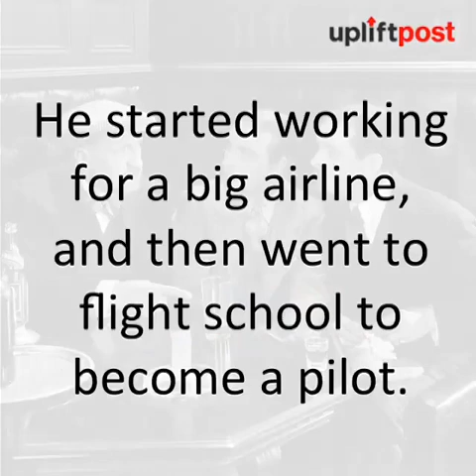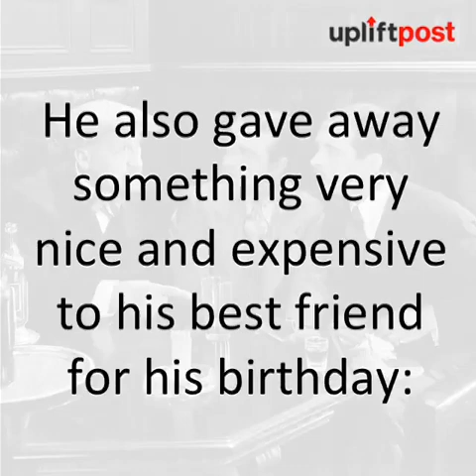Simon-Irving file(1)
Music